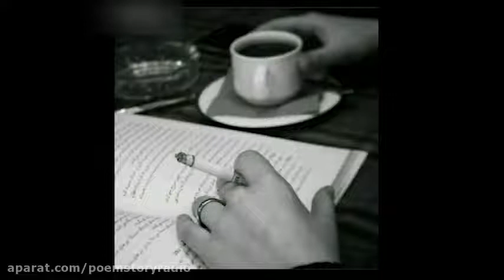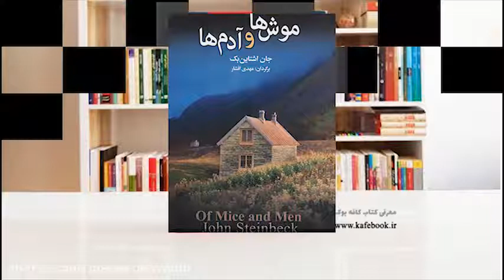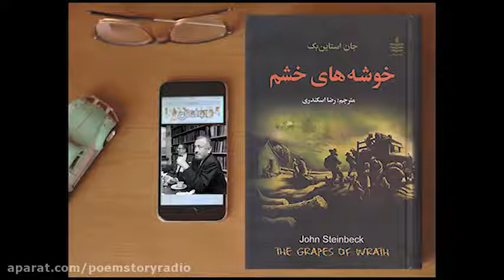🎥 آیا میدانید مهم ترین نقدی که بر اقتباس جان_فورد از رمان اشتاین بک وارد بود چه بود؟!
سطر_و_سکانس : نگاهی به فیلم "خوشه های خشم" اثر جان_فورد اقتباسی سینمایی از رمان خوشه_های_خشم نوشته